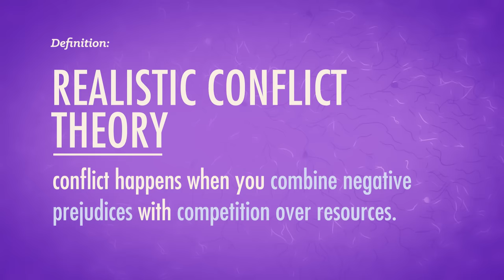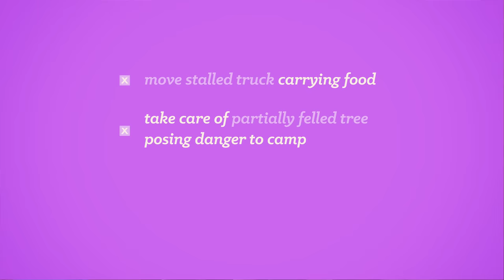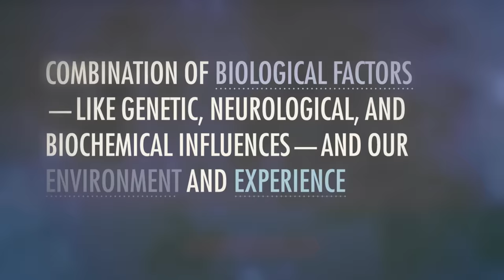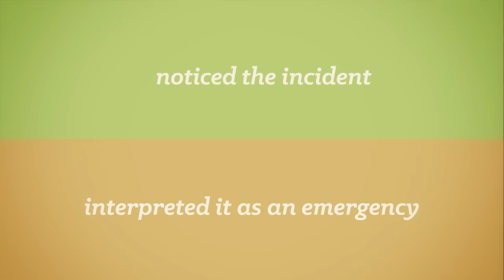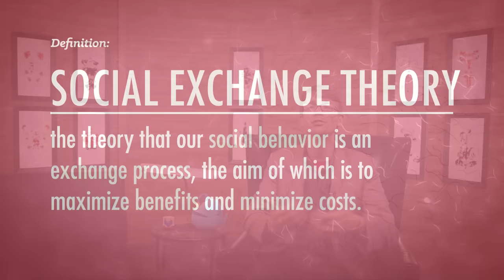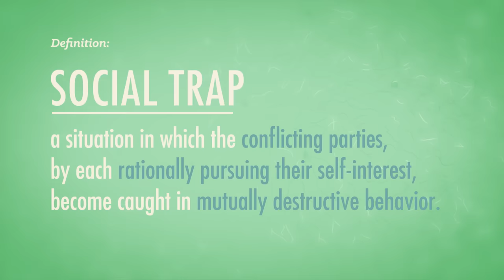Aggression vs. Altruism: Crash Course Psychology #40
In our final episode of Crash Course Psychology, Hank discusses the ideas of Aggression and Altruism. These two things are difficult to understand and explain so sit tight and get ready to run the gauntlet of human emotions.

Chapters:
Introduction: Robber's Cave Experiment 00:00
Conflict vs. Cooperation 2:26
Aggression 3:05
Genetic, Neurological, & Biochemical Reasons for Aggression 3:26
Frustration-Aggression Hypothesis 4:24
Altruism 5:17
Bystander Effect 5:48
Why do we help others? 6:57
Social Exchange Theory & the Norm of Reciprocity 7:19
Social Responsibility Norm 7:47
Conflict & Self-Interest 8:09
Review & Credits 9:37